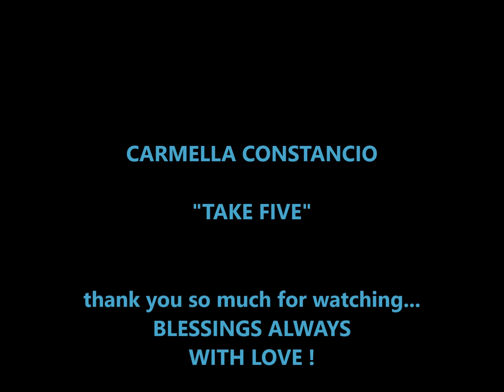Carmella Constancio "Take Five" D.Brubeck/P.Desmond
Keys, Solo, Vocals